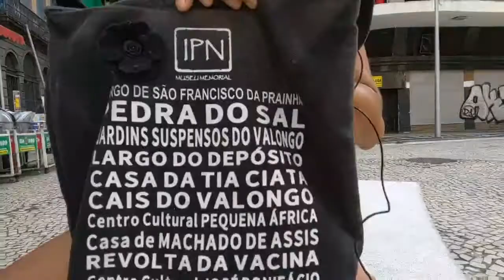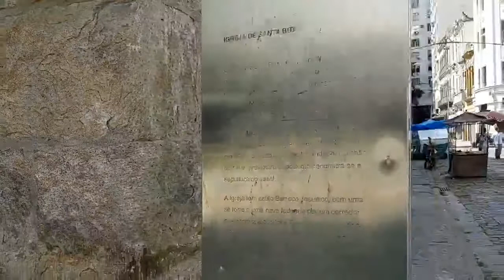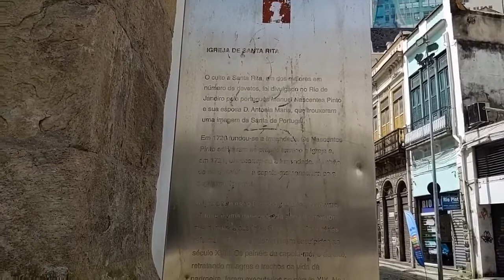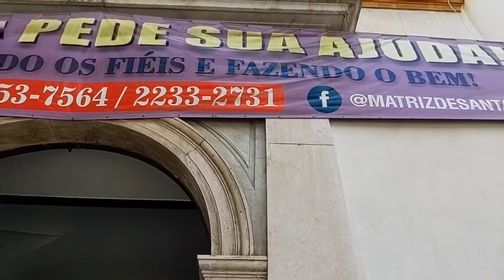Santa Rita Church the First Slave Cemetery in the Little Africa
Before the slave cemetery being transferred to the Valongo area the enslaved Africans brought to Rio were buried around the SAnta Rita church in the XVIII century.

After the arrival of the Portuguese Royal family in Rio de Janeiro the slave trade increased in four times, proportionaly increasing the number of deaths of the African people. Which turns this chapter of our colonial history into one of the biggest genocides ever last and which perpetrate until today with the murder of our Black youth.

On this video I talk about history in the biggest slave complex in history of the Transatlantic Slave trade, archeology, and peace.